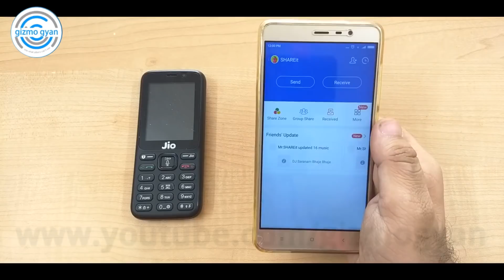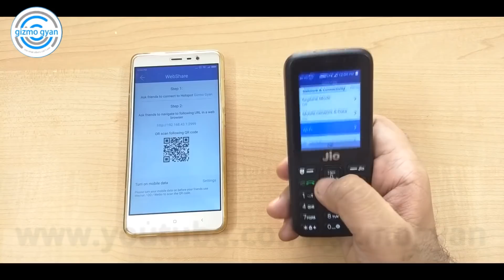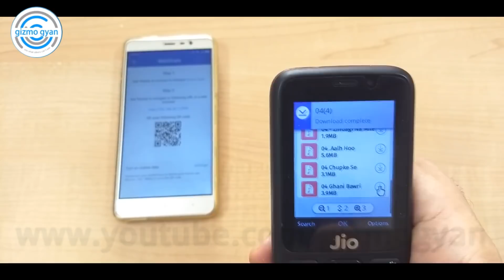How To Use SHAREit In JioPhone | Send Or Share Files To Jio Phone | Step by Step Guide in Hindi